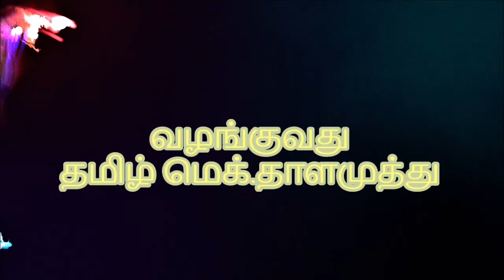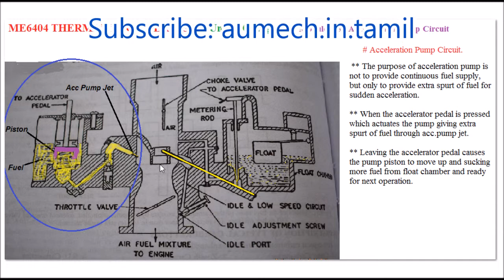Complete carburetor Acceleration Pump Circuit - M2.32 - Thermal Engineering in Tamil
I hereby explain the Acceleration pump circuit in a complete carburetor in Tamil.